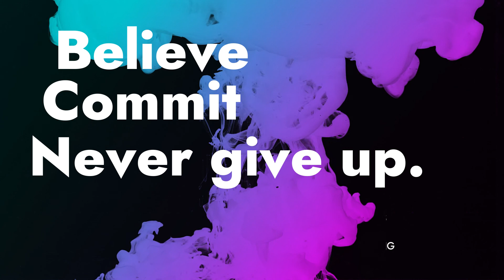Interviewing Brandon Baker Hilarious***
Here in this video Brandon Baker is giving his best in this first time epic interview. We as the parents are putting him in the hot seat.